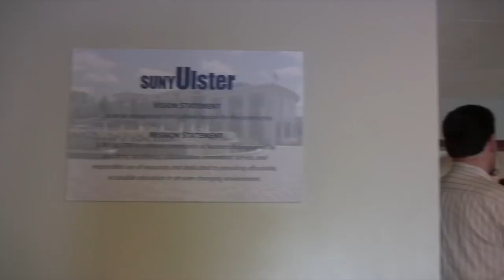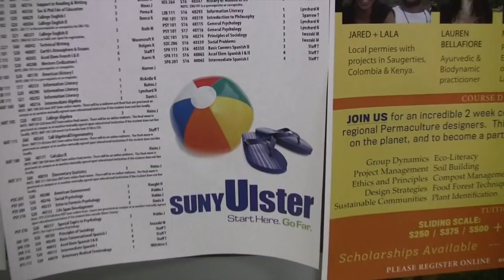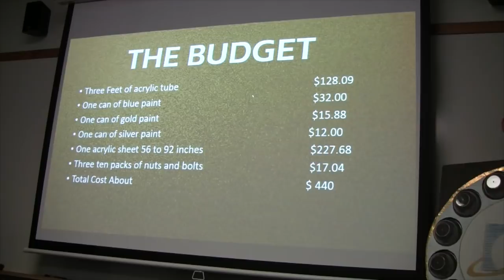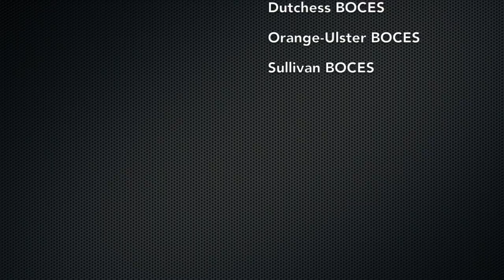Hudson Valley Pathways Academy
Hudson Valley Pathways Academy is a six-year program that begins for students in Grade 9. The program is designed to develop leadership, creativity, and self-direction. Students work with industry partners through internships, workplace visits, mentoring, and other real-world connections that enhance students' job preparedness. Students who complete the program earn a high school diploma and an associate's degree. Both Information Technology and Advanced Manufacturing programs  are available.